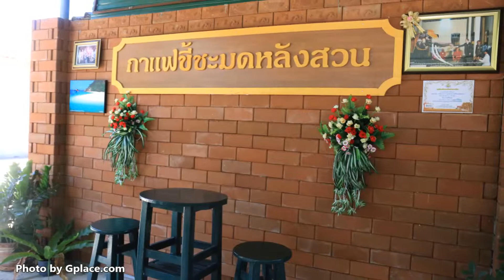Kopi Luwak Farm ฟาร์มกาแฟขี้ชะมด by Gplace.com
ท่องเที่ยว ที่พัก ที่กิน ช็อปปิ้ง เทศกาล ทุกสถานที่
All places in Thailand.